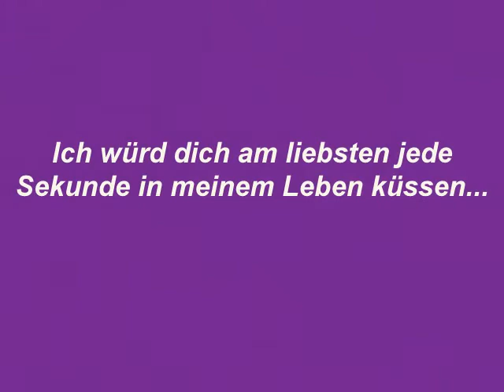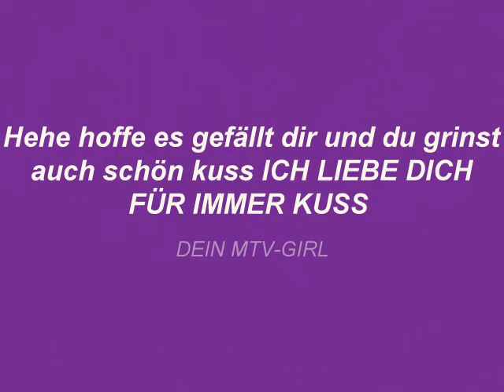Mein ADONIS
FÜR MEIN ENGEL ICH LIEBE DICH ÜBER ALLES FÜR IMMER DEIN MTV GIRL